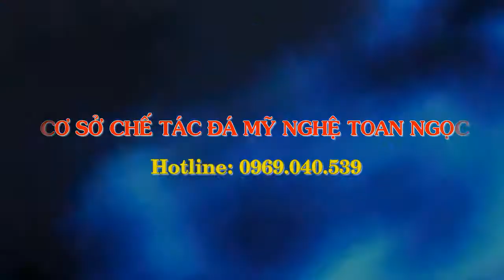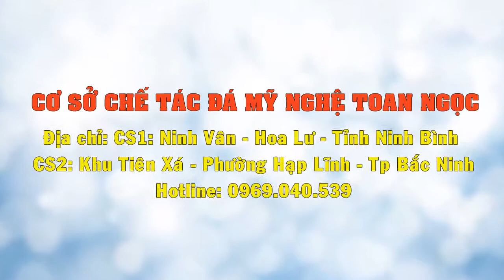CƠ SỞ CHẾ TÁC ĐÁ MỸ NGHỆ TOAN NGỌC 0969040539 chế tác lăng mộ đá Đá mỹ nghệ đẹp Ninh Vân Ninh Bình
Kế thừa và phát huy truyền thống chạm khắc đá từ thời cha ông để lại, quy tụ đội ngũ nghệ nhân thợ chế tác và công nhân viên có tay nghề cao, kinh nghiệm dồi dào, tư duy sáng tạo, cùng lòng đam mê nhiệt huyết với nghề nghiệp, TOAN NGỌC đã và đang chứng minh năng lực thương hiệu, ngày càng mở rộng lĩnh vực kinh doanh cũng như đa dạng hóa danh mục sản phẩm, đáp ứng tối đa cho nhu cầu của khách hàng. Chúng tôi chuyên cung cấp tổng thể trọn gói dịch vụ tư vấn thiết kế, phục chế và hoàn thiện các công trình về lăng mộ, đình chùa, trùng tu đền thờ, chế tác tượng, các con giống. Nhận giao hàng đến tận nơi, trên mọi tỉnh thành cả nước với dịch vụ giao nhận nhanh chóng - chuyên nghiệp và an toàn, hạn chế mọi hư hỏng tác động đến sản phẩm.
Với việc đi lên không ngừng của khoa học kỹ thuật, TOAN NGỌC cũng nhanh nhạy cập nhật và bắt kịp xu hướng. Chúng tôi chuyên khắc, chế tác công trình bằng các máy móc khắc hình hiện đại, với công nghệ nung cao tần tân tiến bậc nhất, đảm bảo chính xác đến từng chi tiết nhỏ nhất, sản xuất nhanh gọn, màu sắc trung thực, tính thẩm mỹ cao, độ bền vĩnh cửu, giá thành phải chăng, giao nhận tận nơi, phục vụ chu đáo và tận tình, chất lượng là yếu tố được chúng tôi cam kết hàng đầu. Để công trình tâm linh thêm phần hoàn hảo, sang trọng, linh thiêng, hãy lựa chọn dịch vụ và sản phẩm do cung cấp. Địa chỉ: CS1: Ninh Vân - Hoa Lư - Tỉnh Ninh Bình - CS2: Khu Tiên Xá - Phường Hạp Lĩnh - Tp Bắc Ninh.
“CƠ SỞ CHẾ TÁC ĐÁ MỸ NGHỆ TOAN NGỌC: 1 UY TÍN – TRIỆU NIỀM TIN”
Cơ sở chế tác lăng mộ đá Ninh Bình
Chế tác con giống bằng đá tự nhiên
Đá mỹ nghệ đẹp Ninh Vân Ninh Bình
Thiết kế lăng mộ đình chùa uy tín Ninh Bình
Chế tác đá mỹ nghệ Ninh Vân Ninh Bình